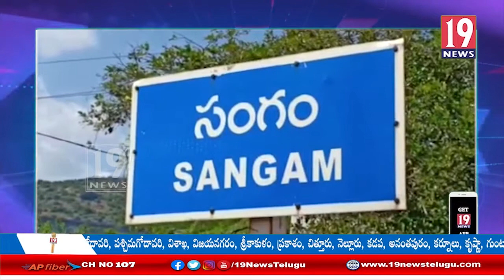పెన్నా నదిలో నీటి ప్రవాహం పెరిగిపోవడంతో వారధిపై రాకపోకలు నిలిపివేసిన అధికారులు - నెల్లూరు జిల్లా